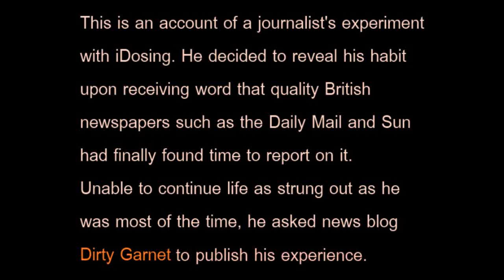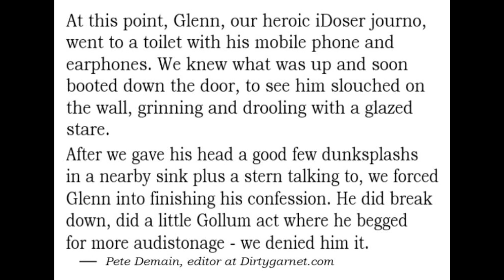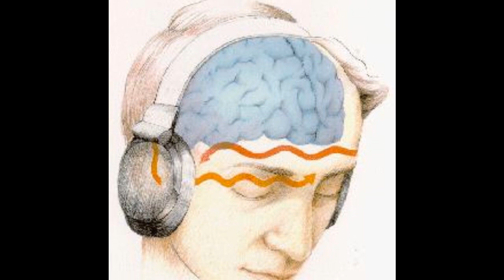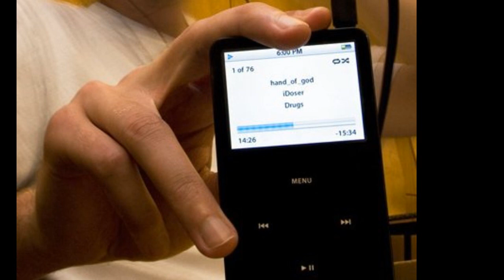A Journalist's iDoser Experiment - Daily Mail iDosing Drugs Results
Journalist Glenn Owen reveals what heavy iDosing can do to a person. A former inhabitant of Devon, UK and now living in London where he began freelancing and contributing as junior staff whelp at dirtygarnet.com confesses his addiction to iDosing. It was the Daily Mail's article that made it all happen; the exposé by the gifted writers at that newspaper led Glenn to come to terms with his shameful addiction and record this confession.

iDosing involves putting on headphones and listening to unique binaural frequencies in order to induce a brain state of wobble fission mania. You can make any high happen apparantly; from conventional stonedness to empathy filled ecstasy-style highs...even psychedelic trips to other dimensions.

With many now enraptured by the cheap, easy way of getting high,  the entire drugs war is now in question thanks to this new phenomena. The future is uncertain in these digitally enhanced times...Glenn is now as of early morning of 22nd July 2010 in rehab and is in safe hands.

The song featured in the video is 'Monday Paracetamol' by Ulrich Schnauss - copyright and legal rights are his, and we are most gracious to have his atmospheric music as a background for Glenn's confession.

UPDATE: Thanks for all your e-mails of concern and enquiry. Glenn is comfortable and wants nobody to be worried over him and promises to be out of rehab in a week as he's 'fast like that' .

UPDATE 26/07/10: Glenn is recovering fast and will publish an article on Wednesday firmly against iDosing and other terrible drugs that he says 'wreak havoc on the molecular interwoven nets of the mind' .